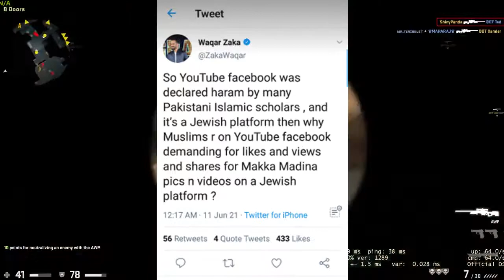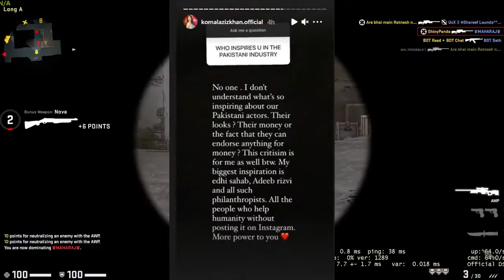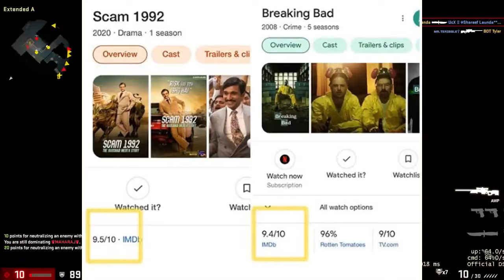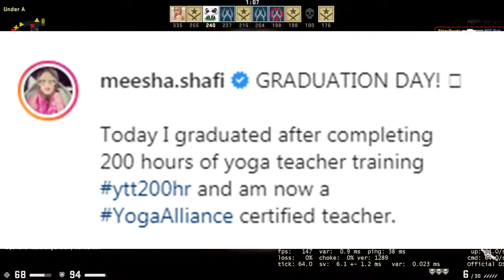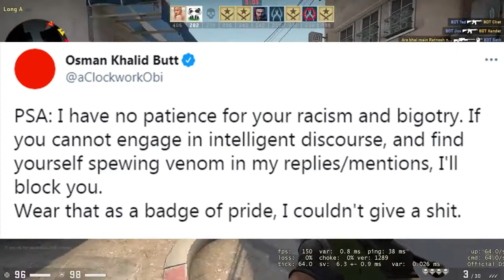Waqar Zaka Cryptocurrency | Alizeh Shah Regret | Alishba Anjum Angry | Komal Aziz | Atif Aslam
HELLO GUYS!!!